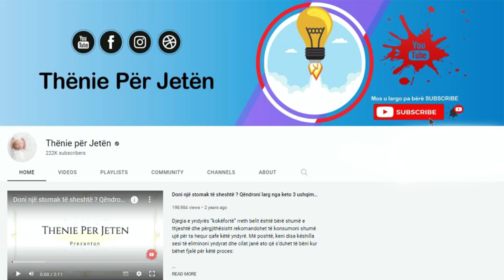Lëngu i hithrave, ja si ta përdorni për të trajtuar keto 3 probleme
Një filxhan çaj hithre/ ujë hithre përmban vitamina A, B, K, riboflavin, nicalin, folate, karbohidrate , yndyrë dhe proteina . Ai është gjithashtu i pasur me minerale si kalcium, hekur, kalium, fosfor, mangan, zink, bakër dhe magnez. Ju mund ta përgatisni lëngun e hithrës duke valuar disa gjethe hithre në ujë, mund t’i shtoni 1 lugë mjaltë për ta ëmbëlsuar. Ja disa nga vetitë ushqyese dhe medicinale të hithrës:

One cup of nettle tea/nettle water contains vitamins A, B, K, riboflavin, niacin, folate, carbohydrates, fat and protein. It is also rich in minerals such as calcium, iron, potassium, phosphorus, manganese, zinc, copper and magnesium. You can prepare nettle juice by boiling some nettle leaves in water, you can add 1 spoon of honey to sweeten it. Here are some of the nutritional and medicinal properties of nettle: